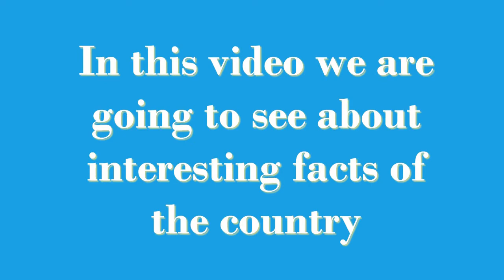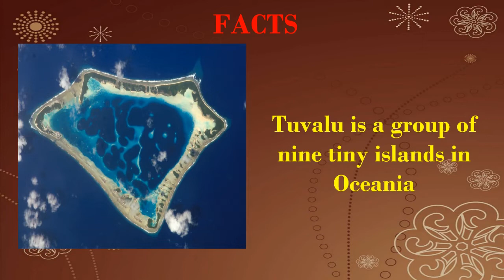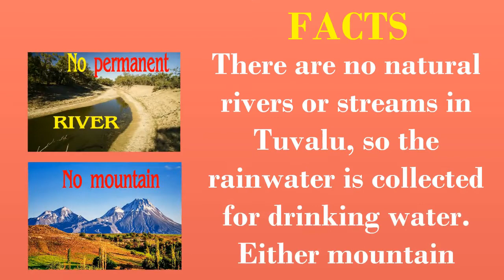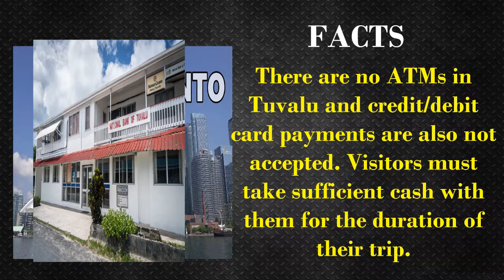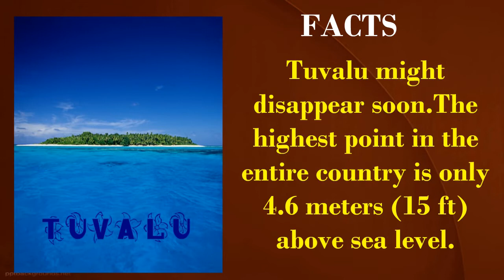TUVALU 2021 | INTERESTING FACTS TUVALU| FACTS ABOUT TUVALU | WORLD'S EVERY COUNTRY.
*  Capital is Funafuti

*  The flag of Tuvalu is made up of a light blue background and nine yellow stars, In the corner is a British Union Jack.

*  In terms of total area, the country has only 26 km2 (10 mi2) of land, making it the fourth smallest country behind Vatican City ,Monaco and Nauru.
*  2021 population estimate for the country is 11,192 people.
*  Christianity is the predominant religion in Tuvalu. In particular, 94% of Tuvalu's population are Protestant Christians.
*  Language – Tuvaluan & English
*  Currency – Australian Doller & Tuvaluan Dollars.
*  Tuvalu became fully independence from the United Kingdom on 1 October 1978.

1)This video has no negative impact on the original works (It would actually be positive for them)
2)This video is also for teaching purposes.
3)It is not transformative in nature.
4)I only used bits and pieces of SPEECH to get the point across where necessary.
WORLD'S EVERY COUNTRY does not own the rights to these photos, video clips.